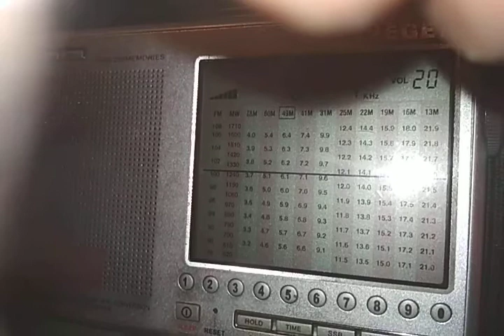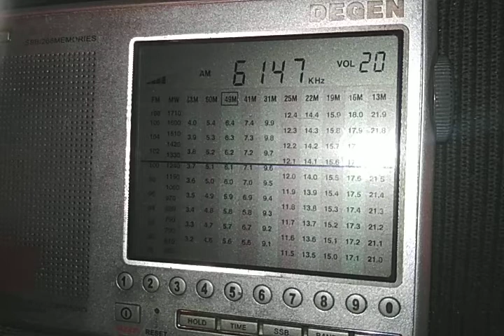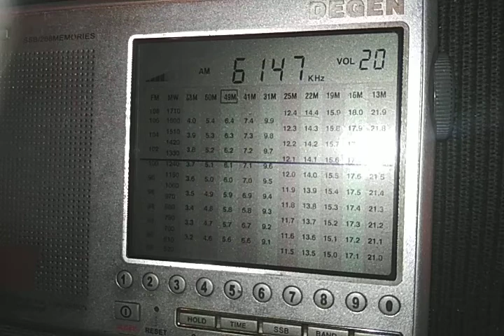UNID 10.07.2022 00.51 6147